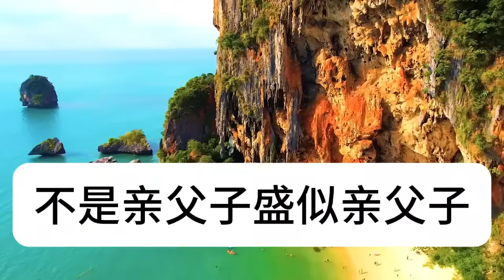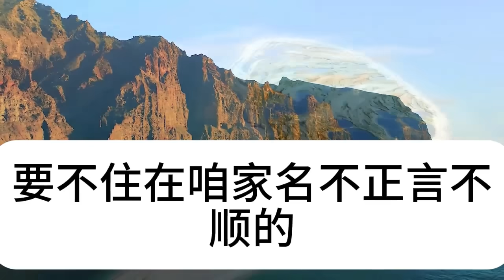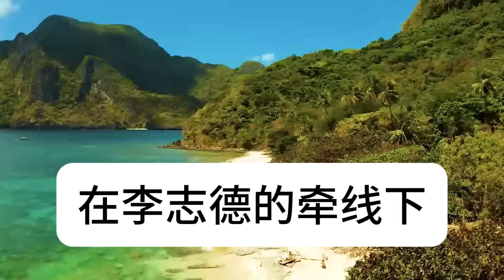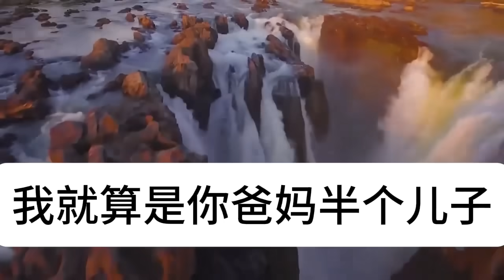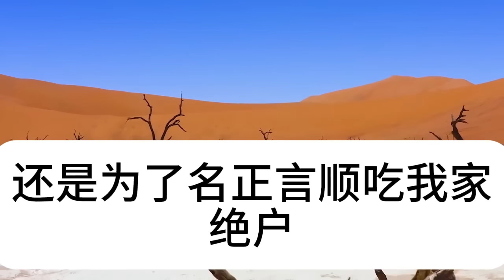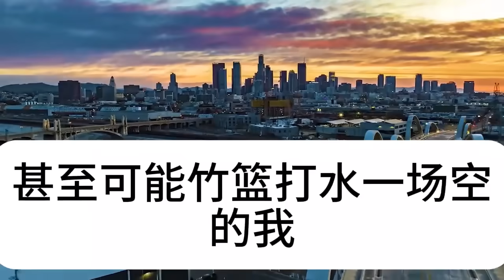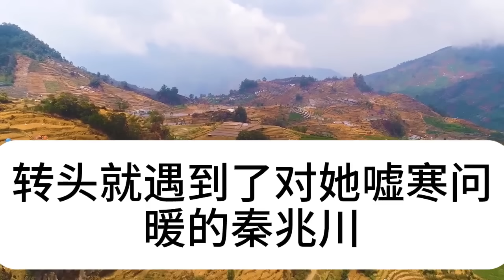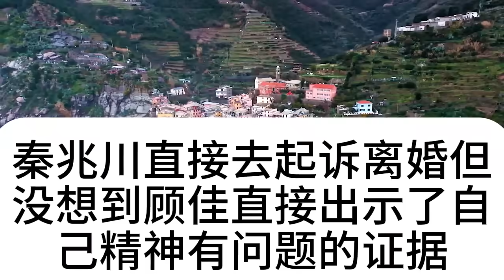新娘年邁，洞房夜不願就寢，新郎：別害怕我不勉強你！誰料隔天一幕嚇傻眾人#淺談人生#民間故事#為人處世#生活經驗#情感故事#養老#花開富貴#深夜淺讀#幸福人生#中年#老年